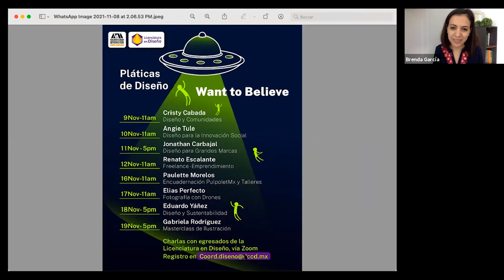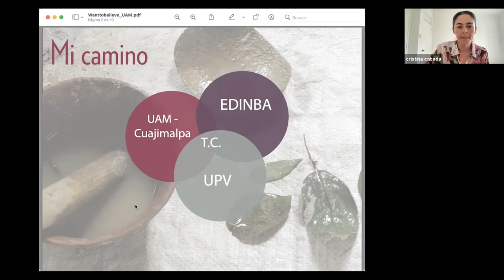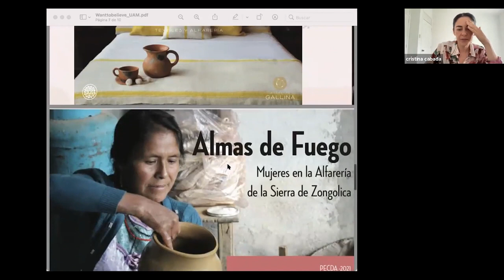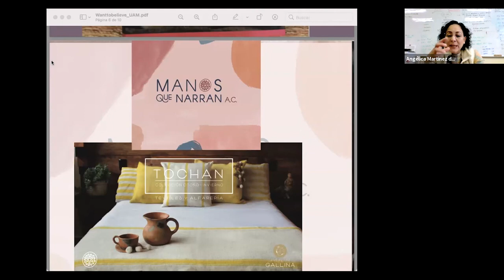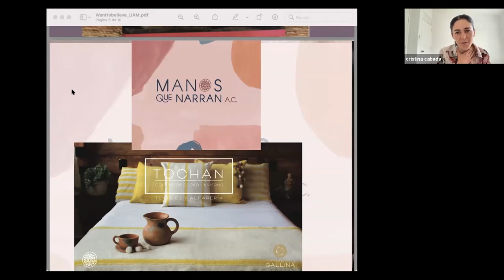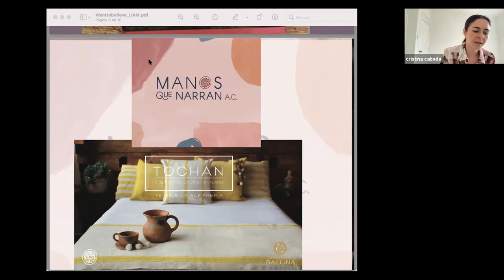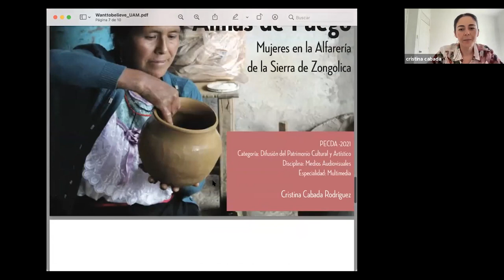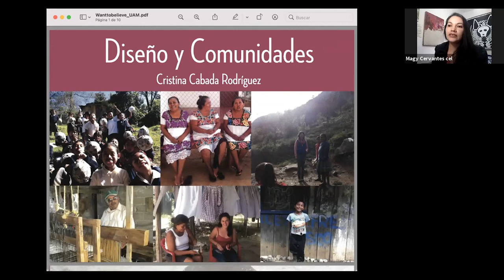Want to Believe - Cristy Cabada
Pláticas de Diseño con Egresados de la Licenciatura de Diseño.

El objetivo es mostrar la trayectoria de los exalumnos de Diseño en la UAM Cuajimalpa a partir de la culminación de su formación académica, en está edición "We Want to Believe" nos interesa fomentar e incrementar el vínculo entre alumnos, egresados y docentes.